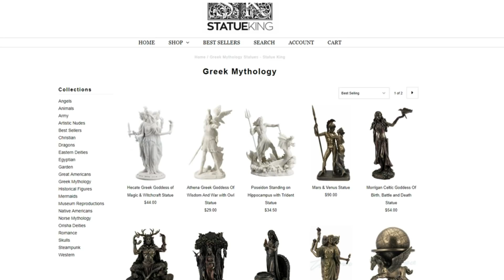Medusa: Revisiting The Story (Greek Mythology Explained)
Today we revisit different variations of Medusa's story as we try to understand the meanings behind them.

I will announce the winner on March 12th and they will be contacted via a Youtube private message.

If you enjoy mythology and folklore and want to learn more.